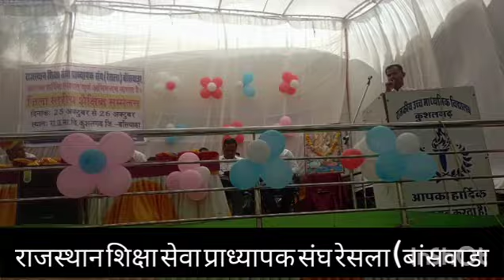व्याख्याता संघ (रेसला) जिला अधिवेशन 2024